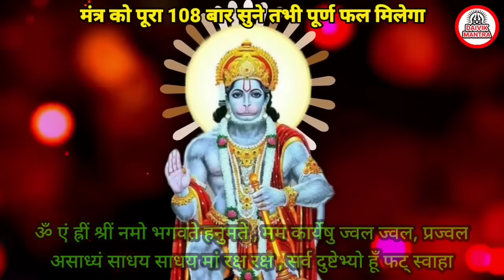मात्र 10 मिनट इस हनुमान मंत्र को सुनने से आपका शत्रु खटिया पकड़ लेगा | Shatru Nashak Hanuman Mantra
hanuman mantra
hanuman mantra 108 times
shatru maran hanuman mantra
shatru nashaka hanuman mantra
hanuman shatru maran mantra
shatru maran mantra 108 times
powerful hanuman mantra
powerful hanuman mantra 108 times
शत्रुनाशक हनुमान मंत्र
हनुमान मंत्र
शत्रुनाशक मंत्र
शत्रुनाशक हनुमान महामंत्र
दिव्य हनुमान मंत्र